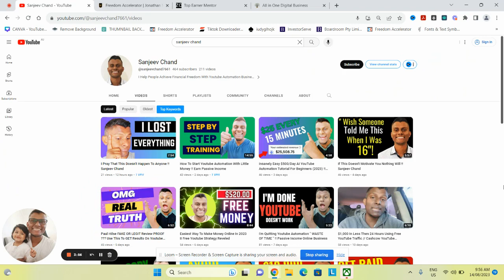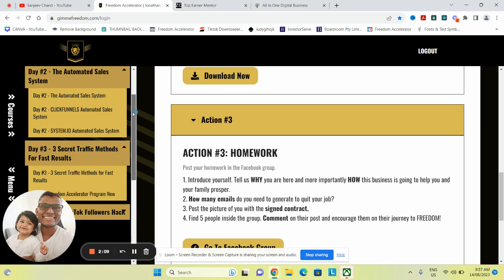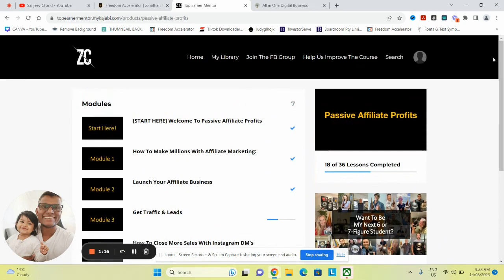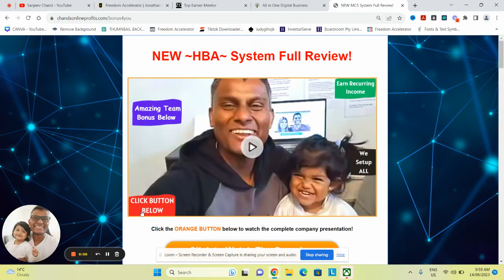How To Turn $7-$9-$25 Into $1500 FAST II Easiest Online Business 2023